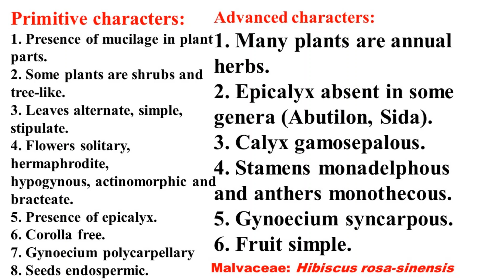Taxonomy| Malvaceae| Hibiscus rosa-sinensis| China Rose| Dr. Jayarama Reddy| St. Joseph's University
Malvaceae, the hibiscus, or mallow, family (order Malvales) containing some 243 genera and at least 4,225 species of herbs, shrubs, and trees. Representatives occur in all except the coldest parts of the world but are most numerous in the tropics. A number of species are economically important, including cotton (various Gossypium species), cacao (Theobroma cacao), linden (Tilia species), durian (Durio species), Hibiscus, and okra (Abelmoschus esculentus).
Hibiscus is a genus of flowering plants in the mallow family, Malvaceae. The genus is quite large, comprising several hundred species that are native to warm temperate, subtropical and tropical regions throughout the world.
Characters of Malvaceae:
Inflorescence: Solitary axillary (Hibiscus, Urena), solitary terminal (Abutilon), raceme (Althaea), panicle (Kydia). Pedicellate, bracteate, bracteolate in the form of epicalyx, hermaphrodite rarely unisexual (Napaea), complete, actinomorphic, pentamerous, hypogynous. Epicalyx: Epicalyx 3 (Gossypium), 7 to 9 (Althaea) and in a few totally absent (Abutilon, Sida). Sepals five, connate at the base, persistent, sometimes forming a tube (Urena), valvate aestivation. Corolla: Petals 5, polypetalous sometimes slightly connate at the base with the staminal tube-thus epipetalous, large showy, twisted. Prominent veins can be observed on the petals. Androecium: Stamens indefinite, monadelphous, forming a staminal tube; epipetalous staminal tube united with the corolla, anthers monothecous, reniform, basifixed, filament short, introrse. Gynoecium:
Multicarpellary usually five (Hibiscus) or ten (Althaea) indefinite (Abutilon) or 3 (Kydia); syncarpous, ovary superior, penta or multilocular with axile placentation, ovules one to many in each loculus; style one, long, passing through the staminal tube; stigma correspond to the number of carpels.
Fruit: Schizocarpic carcerulus (Abutilon, Malva, Sida), capsule (Hibiscus, Gossypium), berry (Malvaviscus).